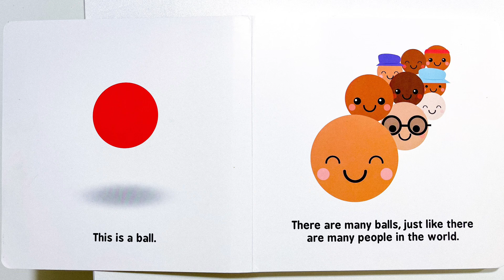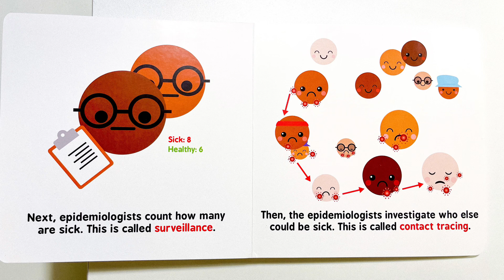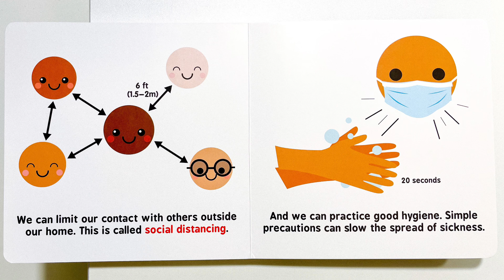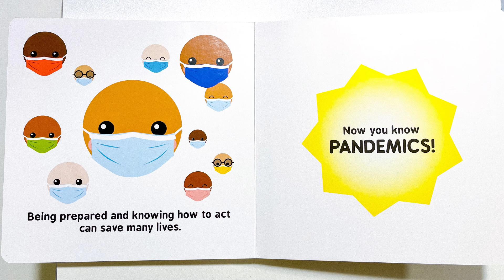Pandemics for babies | Chris Ferrie